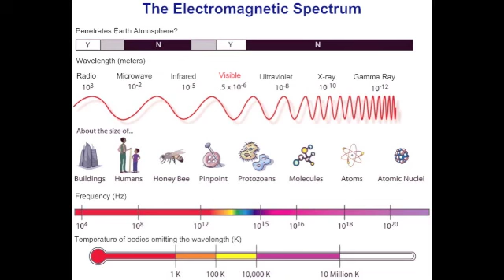ELECTROMAGNETIC SPECTRUM JAC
This is really embarrassing, and is made for our science class.